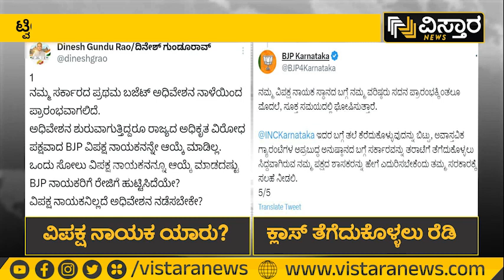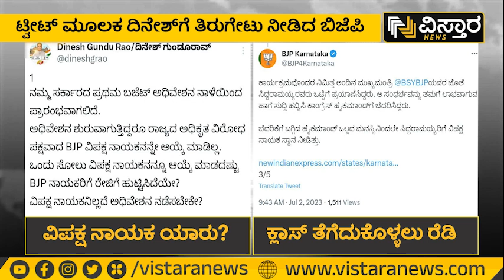ದಿನೇಶ್ ಗುಂಡೂರಾವ್‌ಗೆ ಬಿಜೆಪಿ ತಿರುಗೇಟು! | Bjp karnataka vs Congress Twitter War | Vistara News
Bjp karnataka vs Congress Twitter war | ದಿನೇಶ್ ಗುಂಡೂರಾವ್‌ಗೆ ಬಿಜೆಪಿ ತಿರುಗೇಟು! | Vistara News

ವಿಪಕ್ಷ ನಾಯಕ ಆಯ್ಕೆ ವಿಳಂಬ ಪ್ರಸ್ತಾಪಿಸಿ ಕಾಲೆಳೆದ ಸಚಿವ ದಿನೇಶ್ ಗುಂಡೂರಾವ್‌ಗೆ ಬಿಜೆಪಿ ಟ್ವೀಟ್ ಮೂಲಕ ತಿರುಗೇಟು ನೀಡಿದರು.